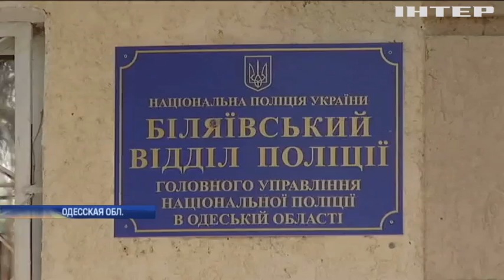"Дело - труба": кто выкапывает и продает куски водопровода в Одесской области?